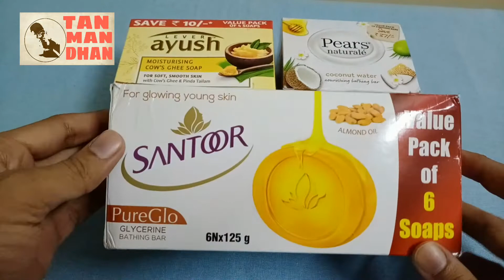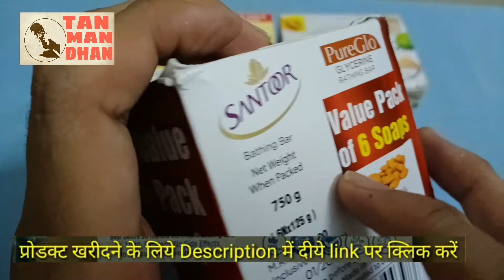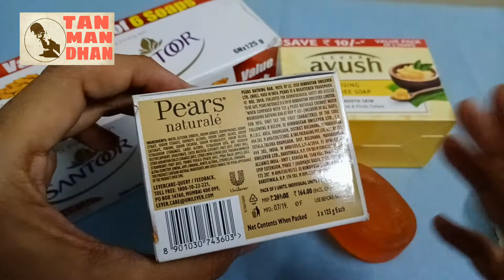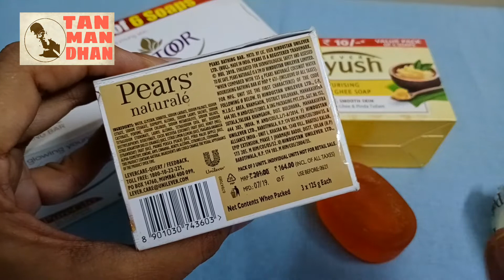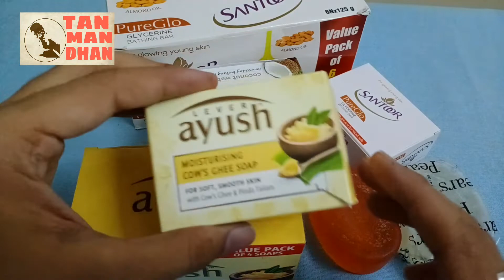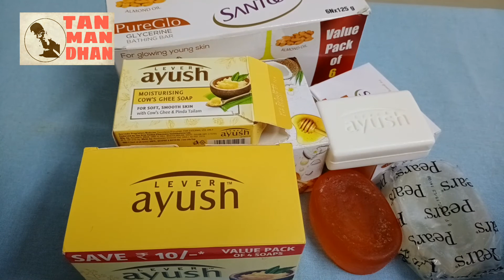Dry skin, रूखी त्वचा के लिए सबसे अच्छे साबुन । Best moisturizing shop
ज्यादातर लोग नहाने का साबुन चुनते वक्त और इसके इस्तेमाल के वक्त इस बात पर ध्यान नहीं देते कि उसका हमारी त्वचा पर क्या प्रभाव पड़ सकता है। इस कारण स्किन ड्राई बन जाती है। आज के इस वीडियो में मैने 3 टॉप साबुन बताये है जो आपकी रूखी त्वचा की समस्या में सबसे अच्छे है। पूरी जानकारी के लिए वीडियो पूरा देखें।

Only Available
pears coconut soap

Santoor soap

हमारे ये वीडियो भी ज़रूर देखें

Thanks